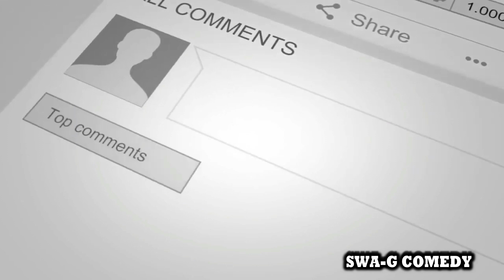Nigerian boys can die because of Ten Naira (10#) swag comedy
Am sorry for not uploading video last week, is because of my sickness. Watch this video and see what happened you will laugh lol.